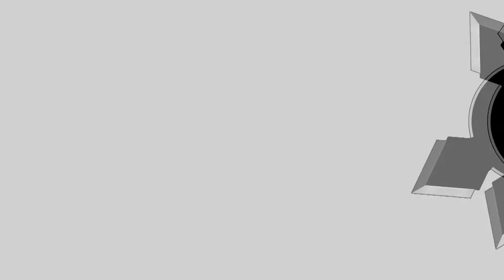DBZ Battle of Gods Blu-ray - This Week In Anime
We take a peek at Dragonball Z: Battle of Gods and what you should expect from the Blu-ray.